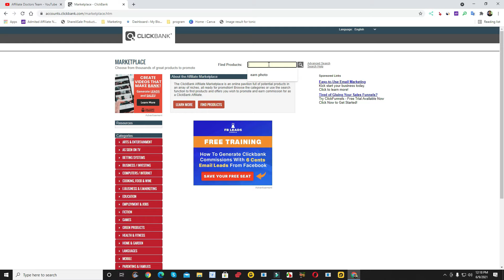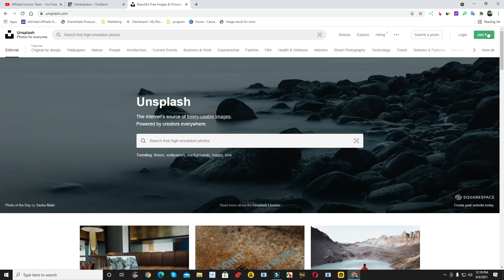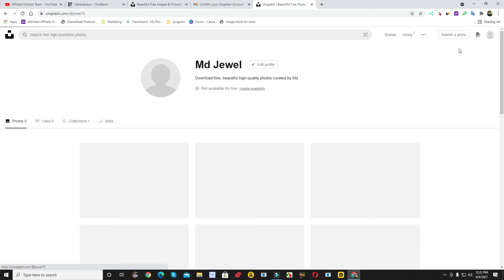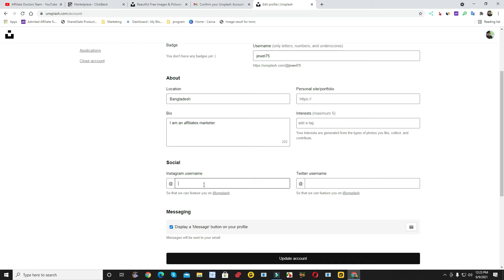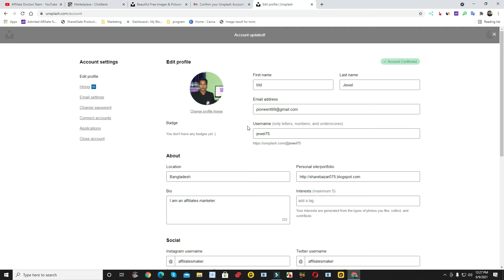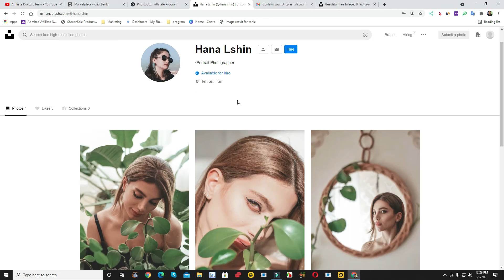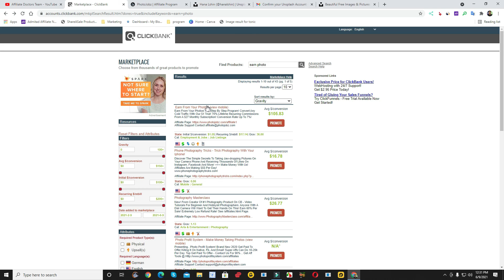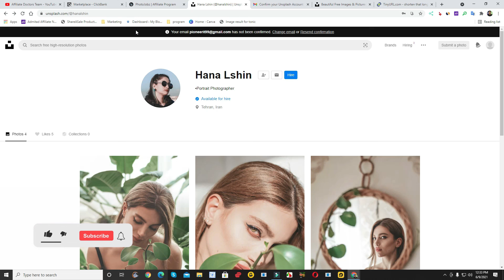New Method CilckBank Marketing || Promote CLICKBANK Products WITHOUT A Website with Free Traffic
আমাদের এই ভিডিওতে দেখতে পারবেন যে কিভাবে  Unsplash মিডিয়ায়  ClickBank মেইল ম্যাসেজ মার্কেটিং করতেপারি  । পুরো প্রসেস ভিডিওতে দেওয়া হয়েছে আশাকরি ভিডিওটি দেখবেন।